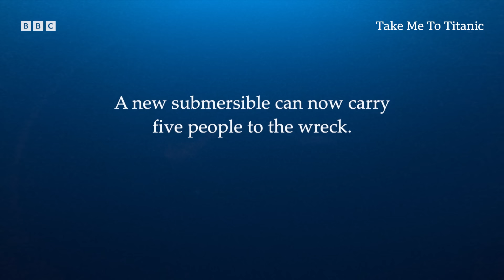Journey to the World's Most Famous Shipwreck | Take Me to Titanic | BBC Select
Stream the full documentary on BBC Select in the US and Canada

A journey to visit the world’s most famous shipwreck sounds like something from science fiction. But for the first time ever, a group of curious adventurers are taking a sub to visit the remains of the Titanic. It’s a mission that is fraught with peril. This BBC documentary travels with the explorers to view the spectacle that is the Titanic.